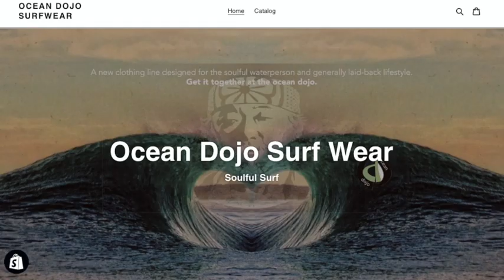Ocean Dojo Clothing Tuberiding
Find Ocean Dojo Clothing on Shopify!